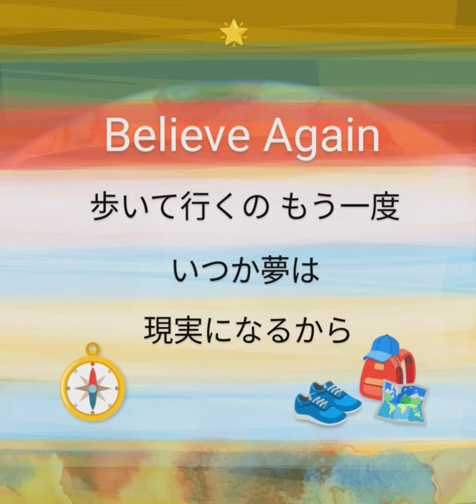「Believe Again」浅香唯（1988年）🌹cover （Yui Asaka）「ビリーブ アゲイン」believeagain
「Believe Again」浅香唯（1988年）
麻生圭子（作詞）
中崎英也（作曲）

「Believe Again」 Yui Asaka（1988）
Keiko Aso（Lyrics）
Hideya Nakazaki（Music）

音楽の溢れる平和な世界でありますように
(Wishing for a peaceful world full of music)